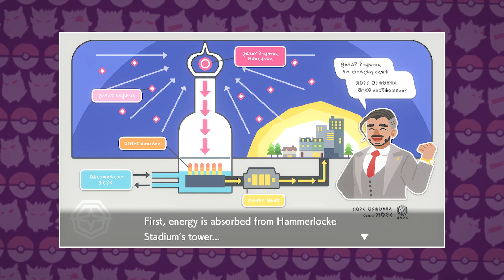A HISTÓRIA DE POKÉMON SWORD & SHIELD E DA REGIÃO DE GALAR!!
Roteiro: Leandro S. Ferreira